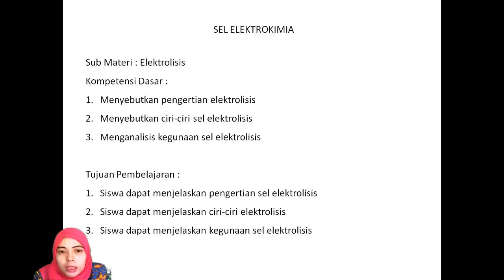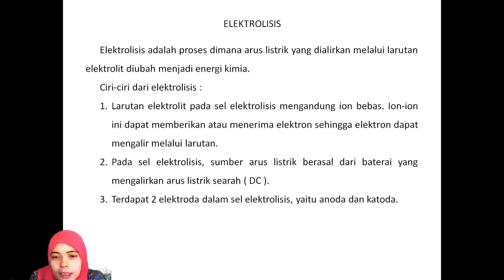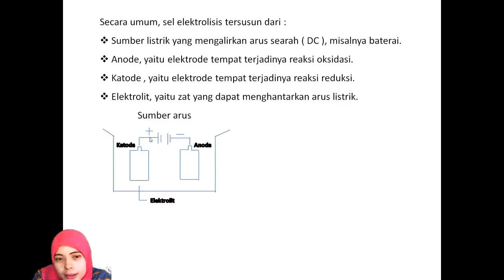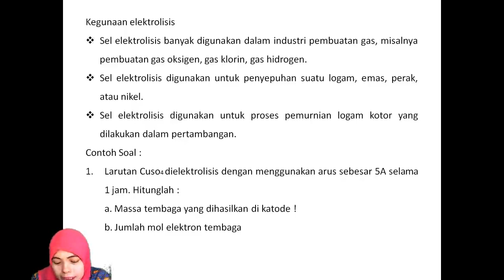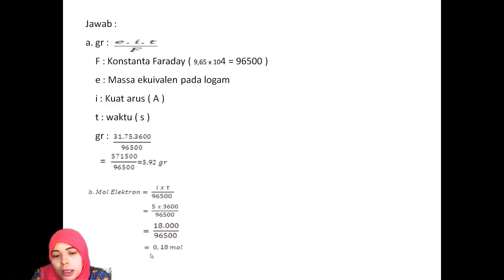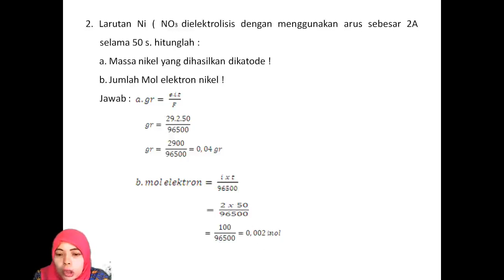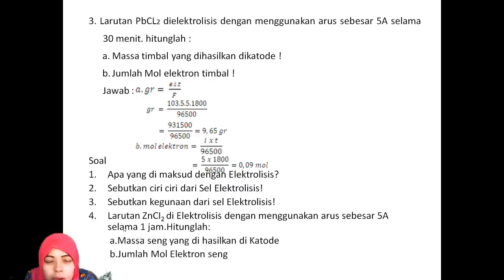Kimia Materi Elektrolisis Oleh Ibu Verawaty Kls XII